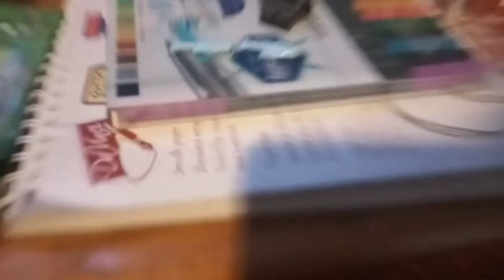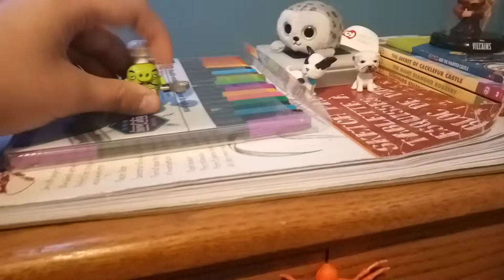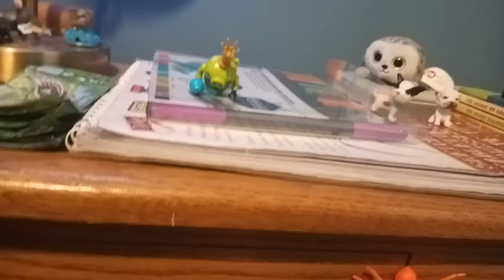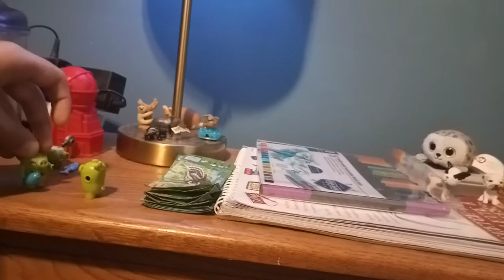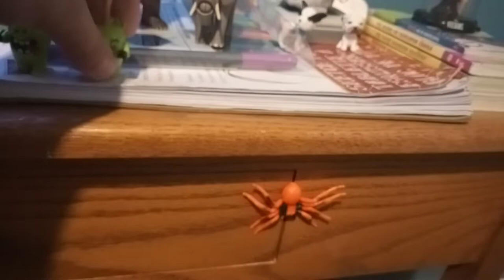toda mi colección de LEGO